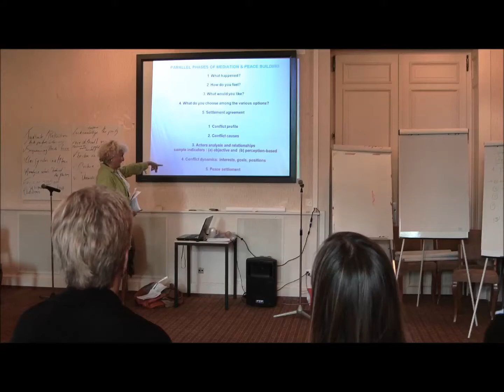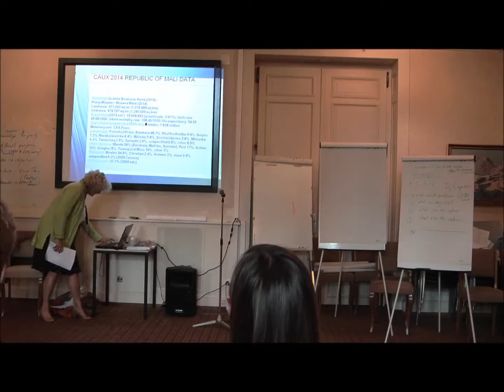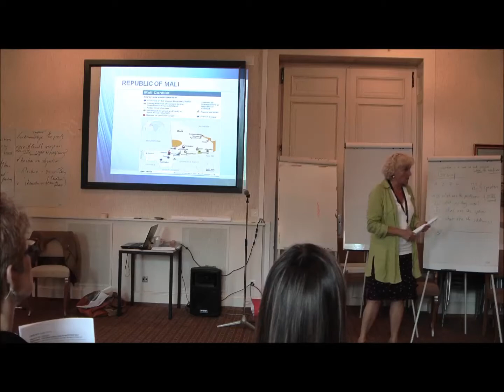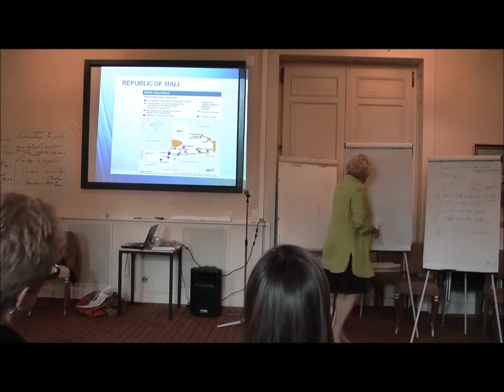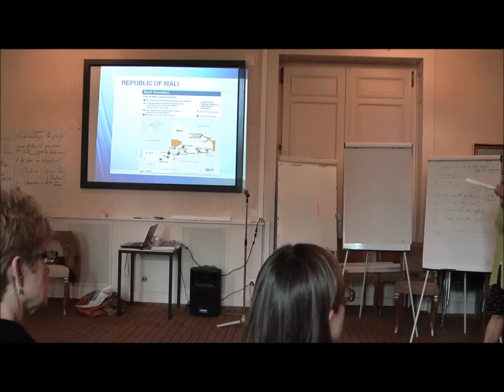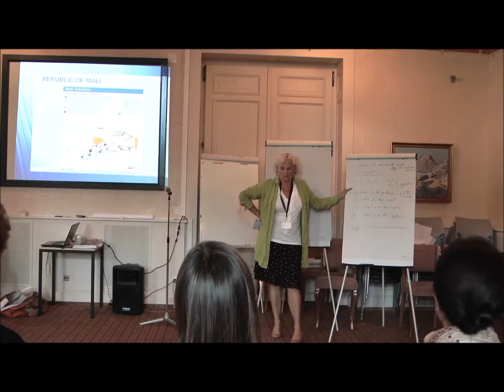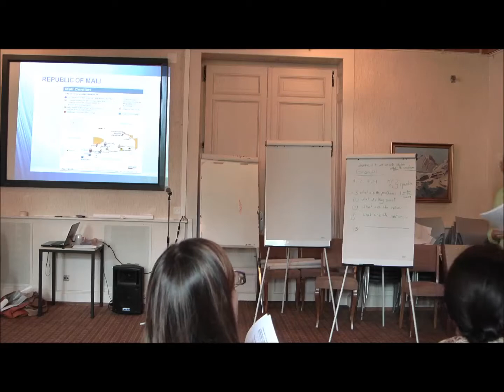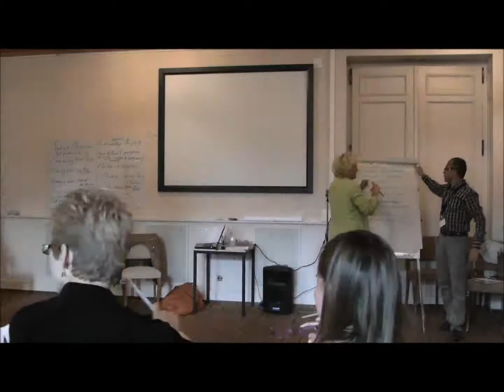7th ICP Summer Academy 2014 - Brigitte Kehrer